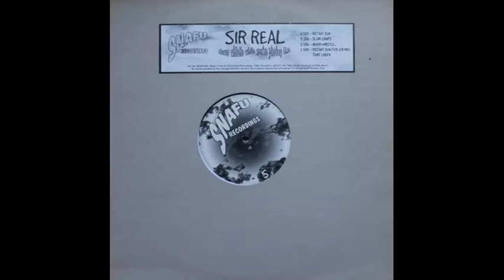Sir Real - Slam Chops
Taken from:

Sir Real - Never Whistle While You're Pissing E.P.
Snafu Recordings (1998) - SNAFU 009